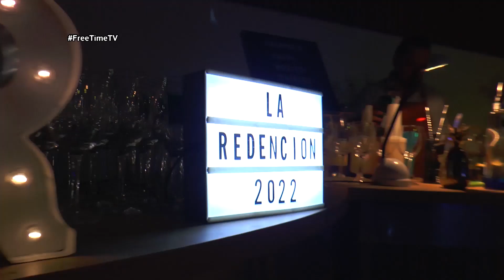La nueva Redención parte 1